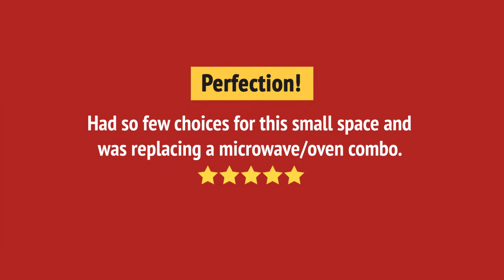KOCE507ESS_review KitchenAid KOCE507ESS Microwave Wall Oven Review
KOCE507ESS_review KitchenAid KOCE507ESS Microwave Wall Oven Reviews & Ratings by Customers